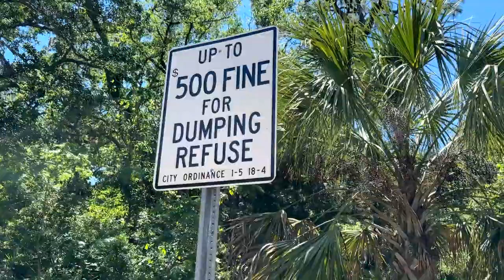Exploring Daytona Beach Serial Killer Robert Hayes Hotspots!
Dive into the chilling world of the Daytona Beach Serial Killer, Robert Hayes! Join us as we uncover the haunting hotspots linked to his crimes. From eerie alleys to the pulse-pounding scenes of his heinous acts, this exploration will leave you on the edge of your seat. Don't miss out on this thrilling journey into the dark side of Daytona Beach's history!

CHAPTERS:
00:00 Daytona Beach Killer Introduction
00:55 Robert Hayes History
01:48 His School Today
02:24 Gunther Crime Scene Today
03:27 Green Crime Scene Today
03:42 On The Trail Of A Killer
04:31 Gage Crime Scene Today
05:08 Investigation Heats Up
06:09 The Arrest
06:31 Recap